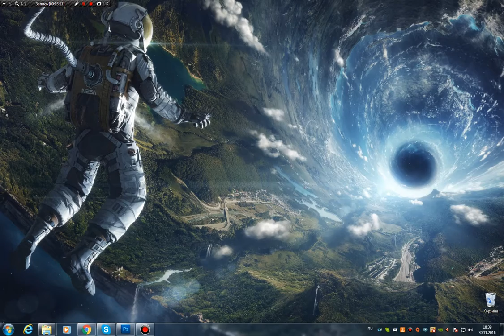Тема для Рабочего Стола (Музыкальная) Space